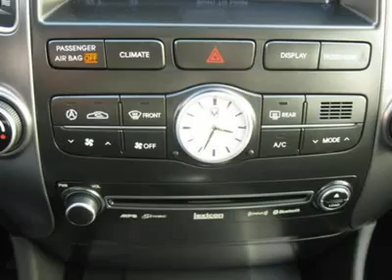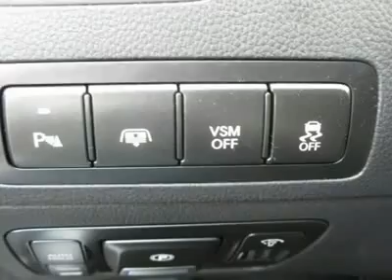2012 HYUNDAI EQUUS Salt Lake City, CO 2Y2920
2012 HYUNDAI EQUUS Salt Lake City, CO
Stock# 2Y2920

Ken Garff Hyundai (KenGarffHyundaiNEW)
717 South West Temple
Salt Lake City, CO 84101

Additional KDM Equus Emblems $100 Additional Premium Clearbra Package $799 $58,128 Pricing includes $1,000 Finance Discount and $1,500 Equus Valued/Competitive Owner Coupon. Ken Garff also offers an    additional  $1,000 military discount if you are currently active or    retired with 4  years of service.